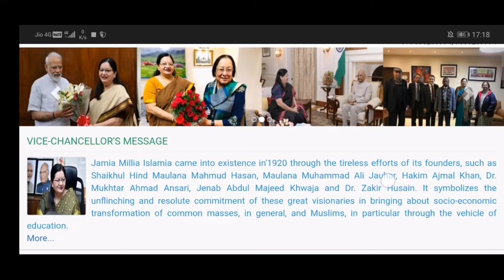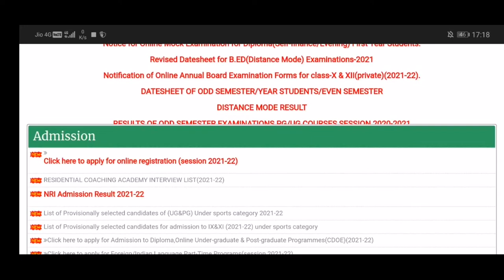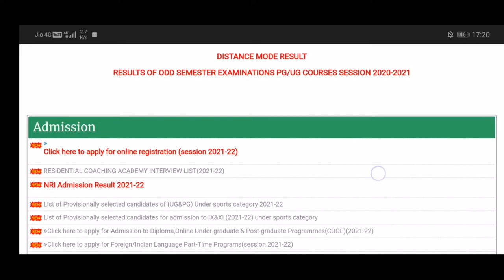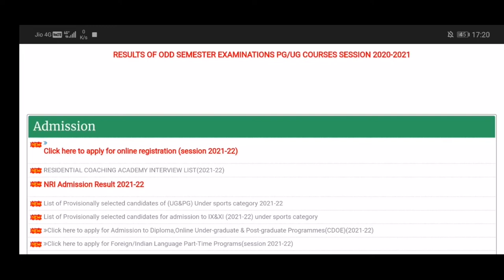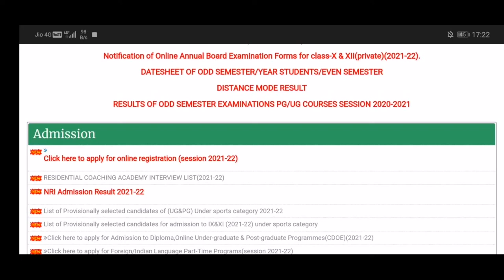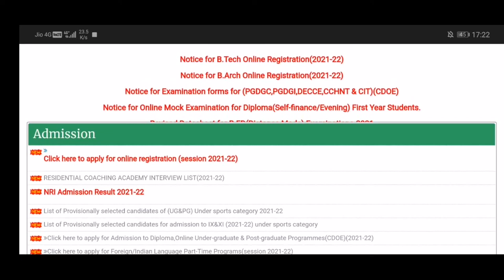Jamia Btech B.arch Online Registration?🤔Kya hai ye? Spot registration🙄kisko karna hai registration?😲